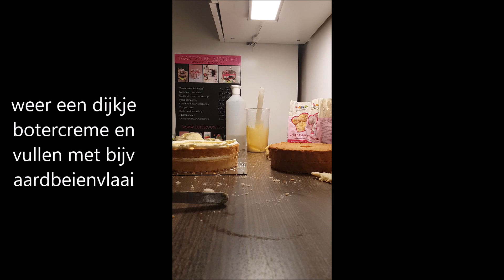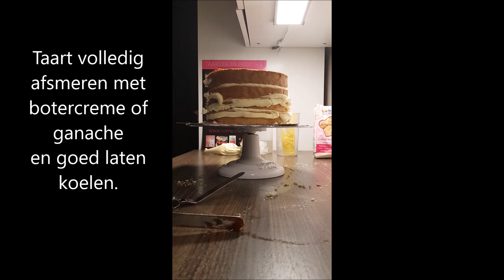BASIS WORKSHOP TAART MAKEN @Juffrouw Taart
BASIS WORKSHOP TAART MAKEN
Leer de basis van het taarten maken, alle producten die je nodig hebt staan op
Juffrouw Taart
De Schans 31
9951 VJ Winsum

Hoi, ik ben Yvonne ook wel juffrouw taart genoemd.
In 2007 begon mijn passie voor bakken, ik geef workshops, en in de zomer ben ik druk met bruidstaarten.

Heb je een idee voor een cupcake of taart?

We hebben ook hele leuke pakketten toegevoegd op de webshop, zodat je thuis bezig kunt gaan.